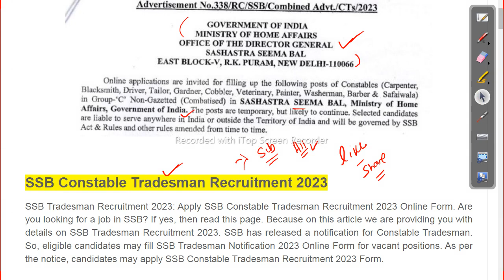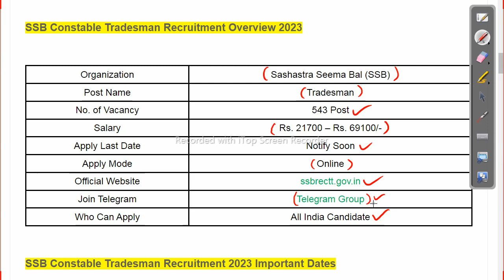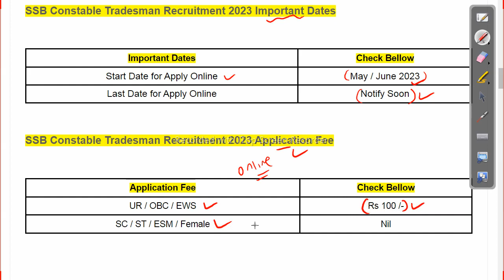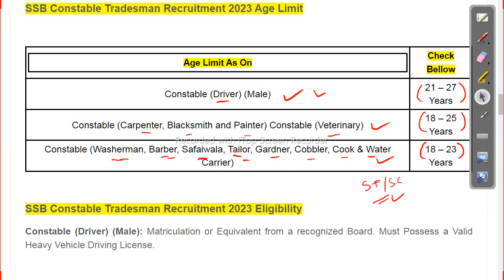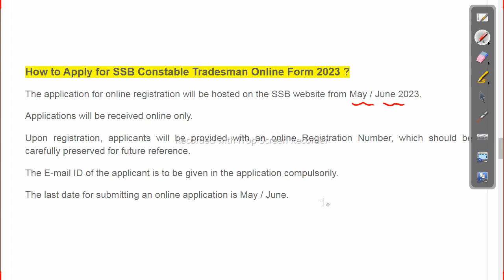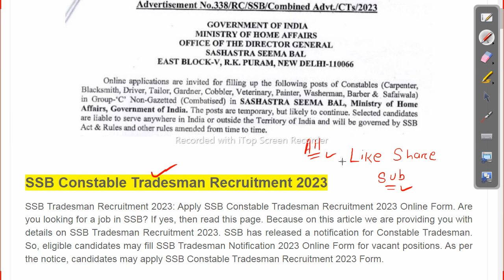SSB Tradesman Vacancy 2023 Apply For 543 Post Job in odisha Odisha Govt Job 2023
odishajobreporter,
fmmanoj,
odisha job reporter,
odisha job,
odisha job info,
ics tips,
odia space,
fm manoj,
laxmidhar sir,
govt jobs,